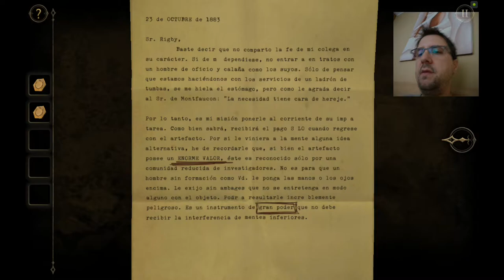Nvidia Shield K1 | The Room Two | Capítulo 1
Buenas de nuevo amigos!!.
Bienvenidos a The Room Two, juegazo que vamos a subir al Canal por capítulos y que vamos a jugar y grabar desde la Nvidia Shield K1.
The Room Two es un juego de Puzzles, acertijos y mucho misterio que estoy seguro que os va a encantar.
Un saludo amigos y nos vemos en el próximo.

nVidia Shield K1:

DIMENSIONES FÍSICAS: 221 x 126 x 9,2 mm, 390 gramos.
PANTALLA: IPS de 8 pulgadas.
RESOLUCIÓN: 1.920 x 1.200 pixeles.
PROCESADOR: NVIDIA Tegra K1, quad-core a 2,2 GHz y GPU GeForce 192 cores.
RAM: 2 GB.
MEMORIA: 16 GB ampliable con microSD. (Actualmente 130Gb).
VERSIÓN SOFTWARE: Android Lollipop.
CONECTIVIDAD: WiFi 802.11n 2x2 MIMO (2,4 & 5 GHz), BT 4.0 LE, USB 2.0 HOST, LTE (opcional), GPS / GLONASS, miniHDMI.
CÁMARAS: Trasera de 5 MPx autofocus y HDR / Frontal 5 Mpx HDR foco fijo.
AUTONOMÍA : 19.75 Watt (Hasta 10 horas).